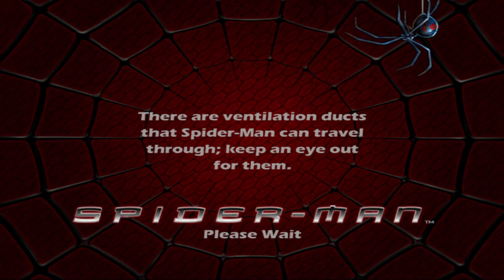Spider-Man (2002) in 2024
Wassup people, in today's video I play the Spider-Man game of my childhood and it was terrible.

Edited By:@jags29